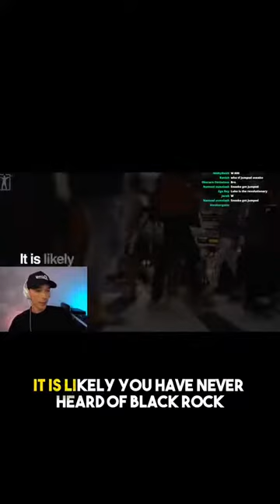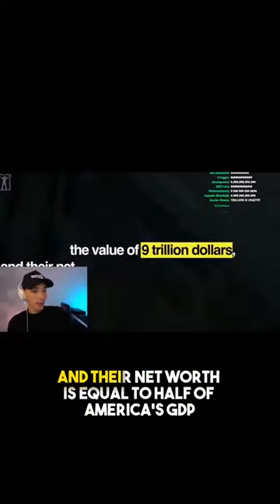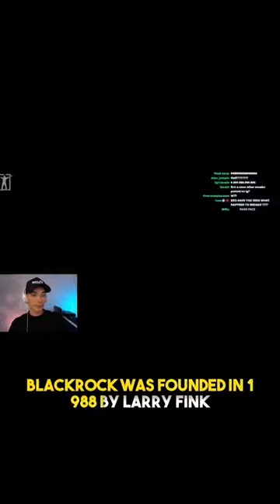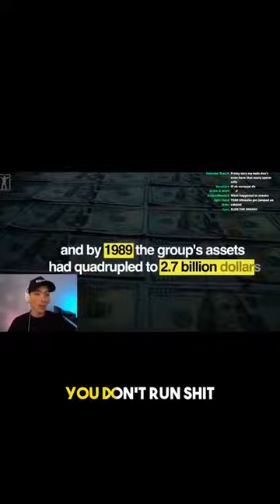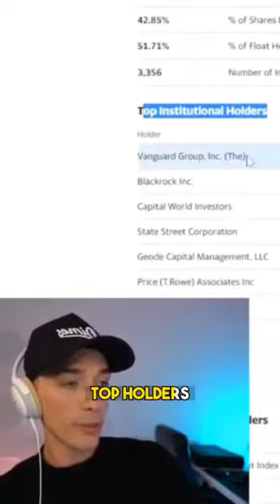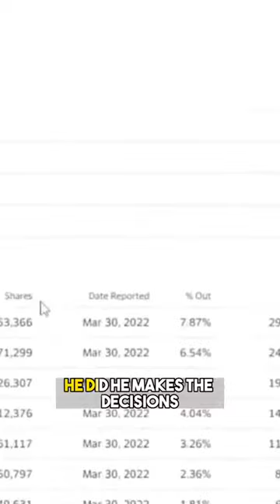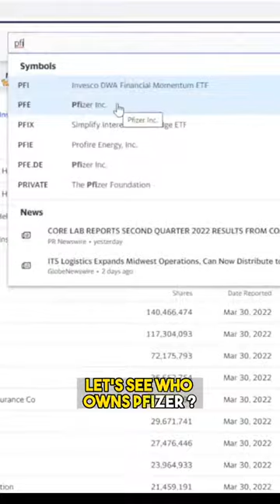Who owns the world?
What do you think? Is it true?